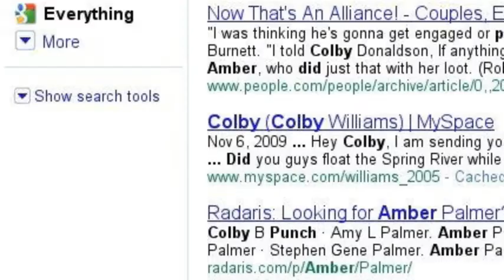Amber Davies is an angry tennis player?